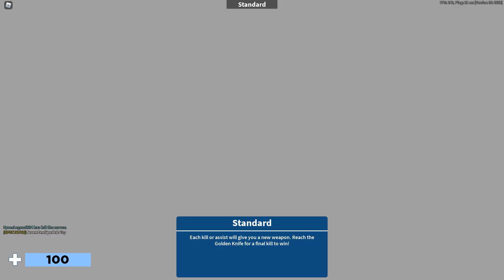Im back and more trash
Thanks to Gofile for unlimited upload/download for everyone! so go check them out